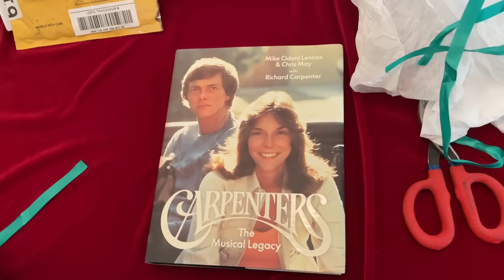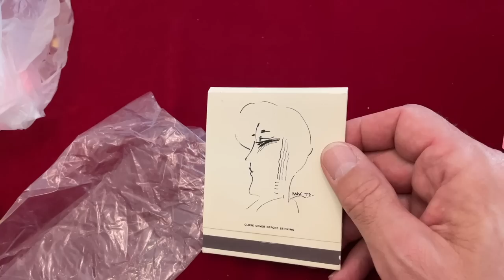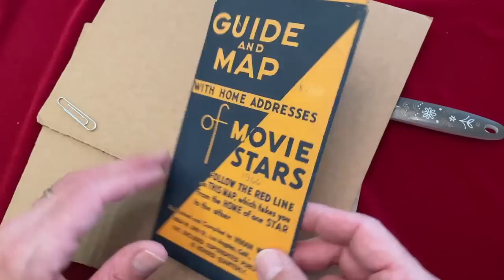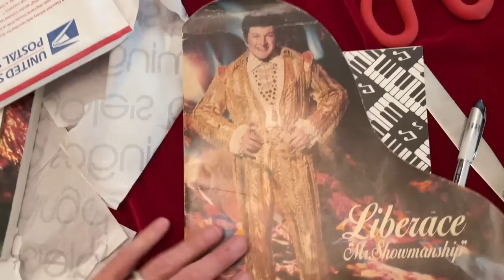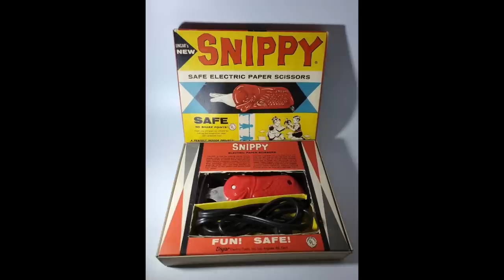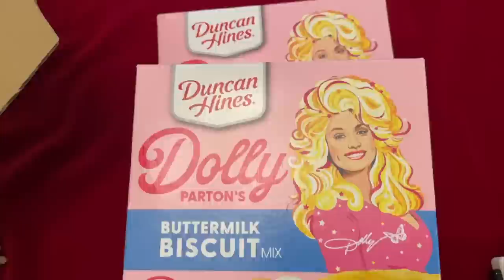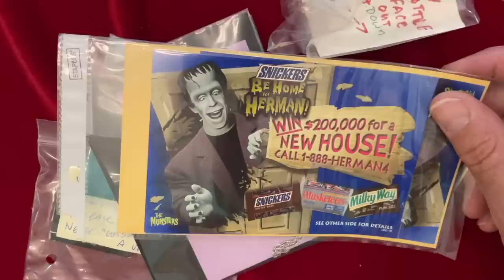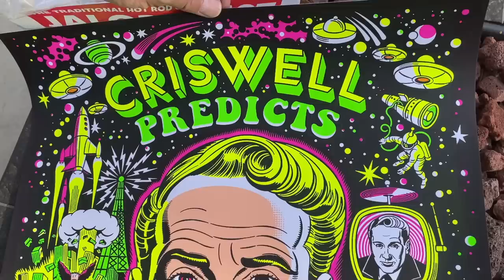Scott's Unboxing #25 Liberace, Family Affair and MATCHBOOKS!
More MYSTERY Unboxing!  Thank you to my friends who send me such wonderful things!

Scott Michaels
1717 E. Vista Chino A7-619